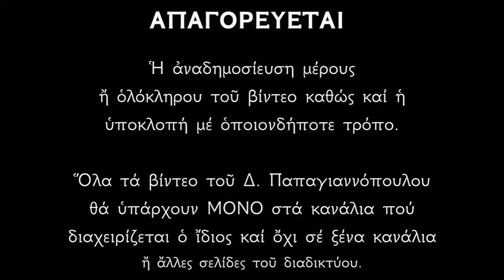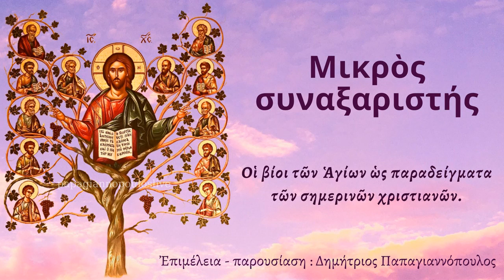Μικρός Συναξαριστής (15.05) | Δημήτριος Παπαγιαννόπουλος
Η ενότητα των βίντεο με τίτλο «το μήνημα της ημέρας» μετονομάστηκε σε «Μικρός Συναξαριστής».
Όπως έχουμε το μικρό ευχολόγιο και το μέγα, έτσι είναι και ο συναξαριστής. Μικρός και Μέγας (δηλαδή αναλυτικός).
Στα εν λόγω βίντεο παρουσιάζονται ολίγα σταχυολογήματα από τον απέραντο πνευματικό πλούτο των Βίων των Αγίων Πατέρων της Εκκλησίας μας για βοήθεια των σημερινών χριστιανών.
Δημήτριος Παπαγιαννόπουλος.

*** ΠΡΟΣΟΧΗ !!!